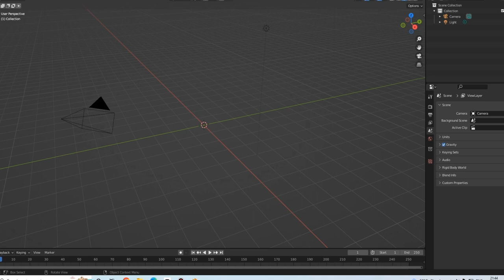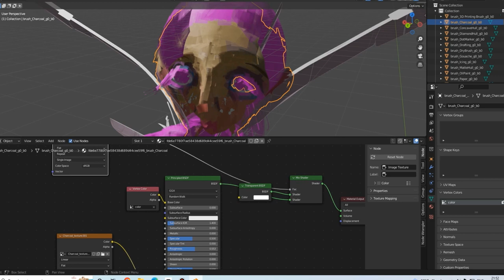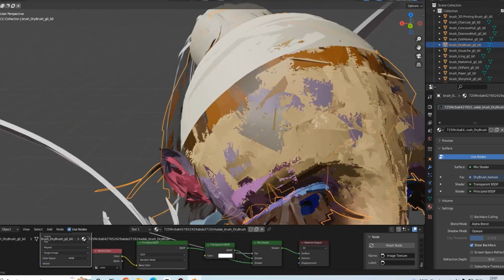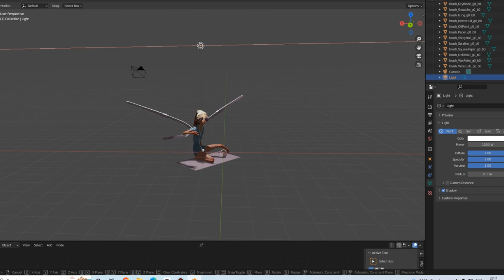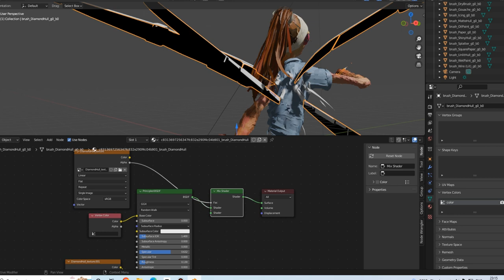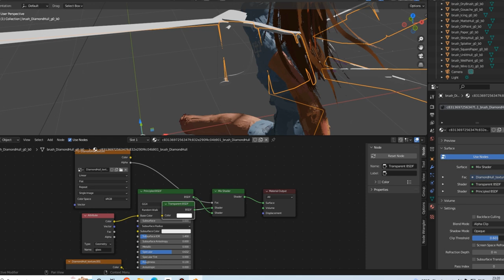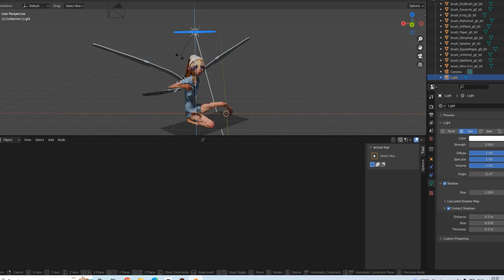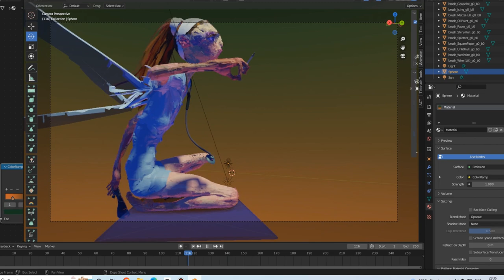Open Brush Experimental-FBX-to-Blender Work-flow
Hi, let me share here a recent tutorial: Open Brush Experimental file (made mostly out of experimental brushes) import to Blender as FBX in order to make the brushes to look correct. Video shows different types of brushes and also how to solve textures issue with experimental ones.